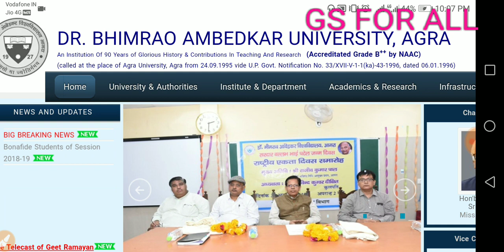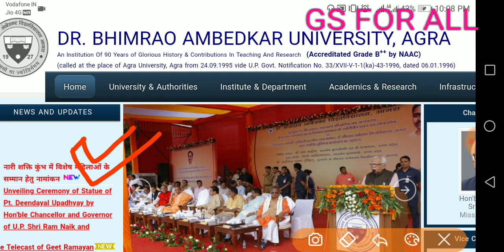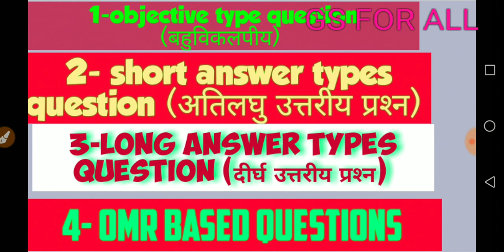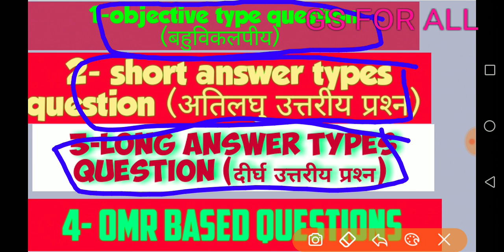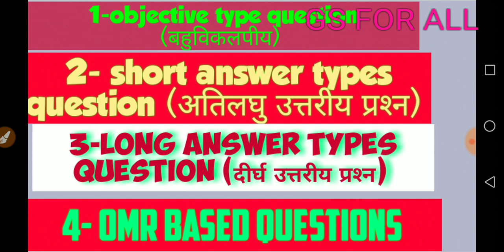Agra University exam 2019. How to pass, ba, bsc, MSC, MA, etc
This video is about how to clear/pass exam 2019

Ba,bsc,ma,msc,b.com,m.com,b.ed,m.ed,

Gs for all welcomes every student who wants to know about gs subjets like Polity ..history ..geography..economy.. Ecology. /competitive exam and education related information...